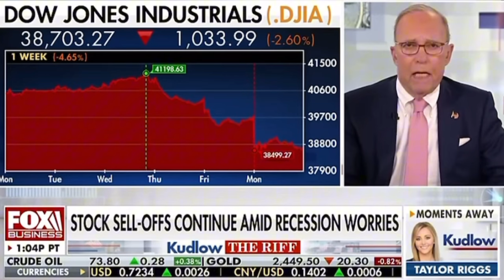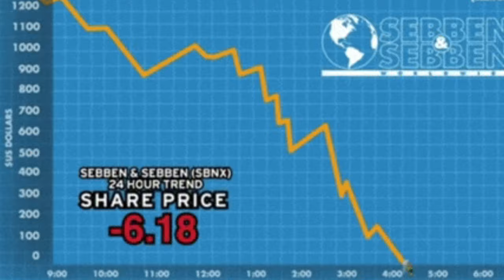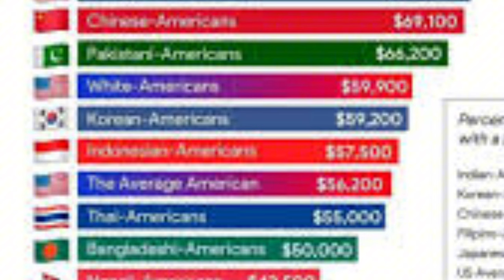Who’s Blacker: Howard Alums Rachel Dolezal or Kamala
Who’s Blacker: Howard Alums Rachel Dolezal or Kamala. Let's Dive into the heated debate over racial identity between Howard University alumni Rachel Dolezal and Kamala Harris. Let's explore their differing claims and experiences, sparking conversations on race, identity, and cultural authenticity. Join the discussion on what it means to be truly “Black” in today’s society.
00:00 Woker than you
01:24 Kamala crash or Trump Cash
03:53 Ms Montgomery
06:27 Indians revoke her card
08:41 Joyless